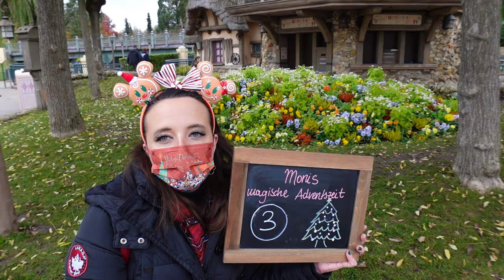🎄 Disneyland Paris Secrets - Türchen Nummer 3 - Ein Riesenrad im Fantasyland?